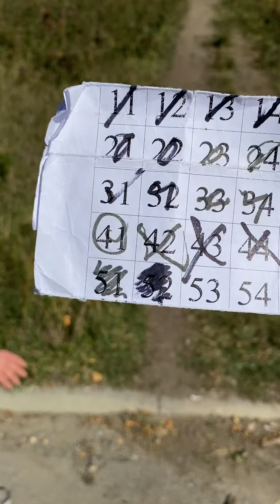Connor Climbs Yamnuska 053 09/20/2021